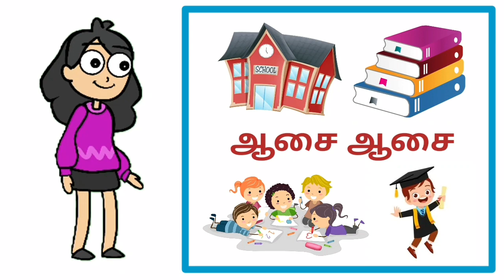ஆசை ஆசை ஆசை பள்ளி செல்ல ஆசை தமிழ் பாடல் || KiddyKids Tamil Rhymes for Children